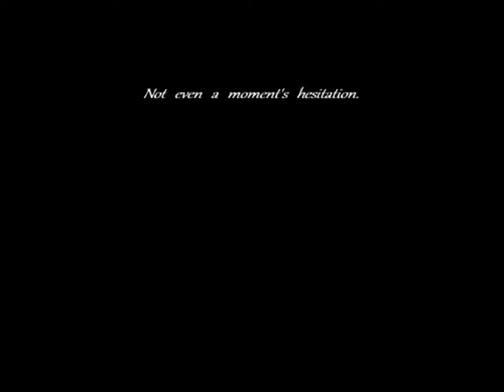Legend of Zelda: Twilight Princess HD #22: Dominion Rod and the City in the Sky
Our hero, after rescuing Ilia's savior in an ironic twist, is now tasked with a whole pile of bullshit in order to reach the location of the final shard to the Mirror of Twilight. He also has a funky new opening thanks to the work of the editor.